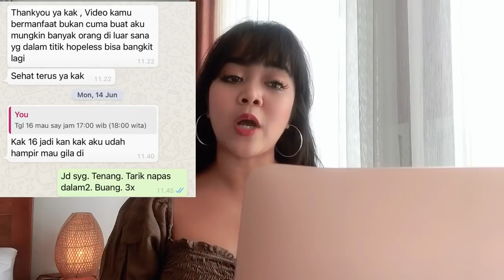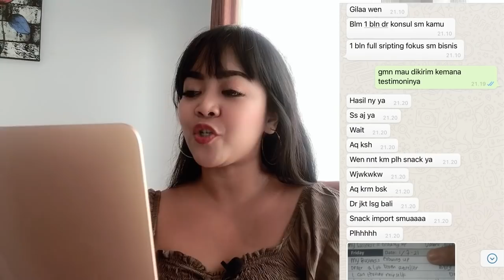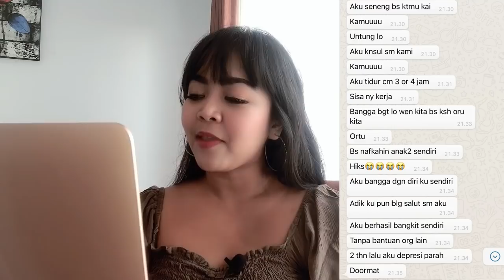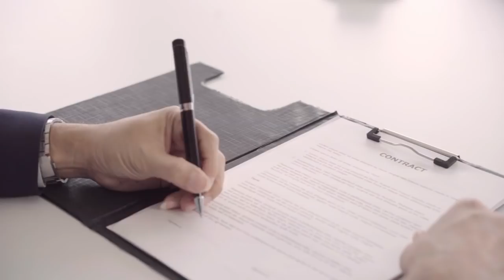STUDY KASUS: Pengalaman Nyata Dari Depresi Menuju Dream Life!